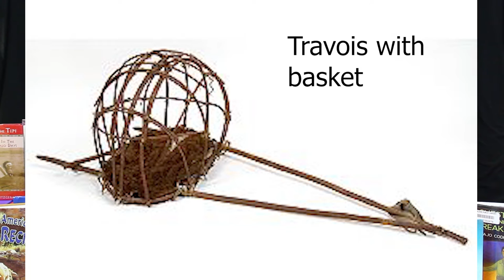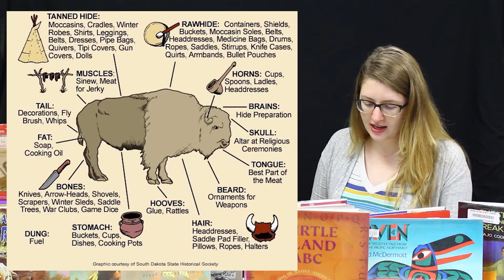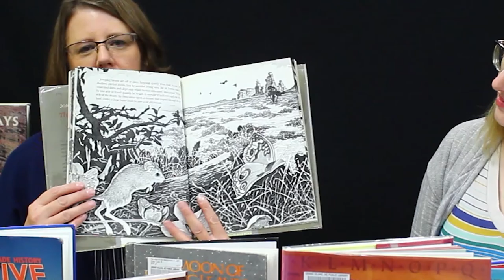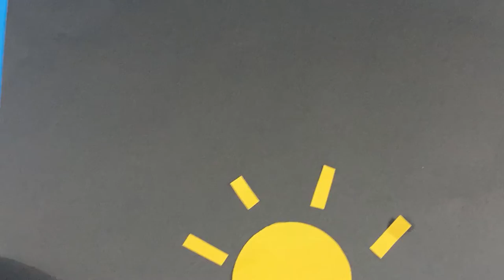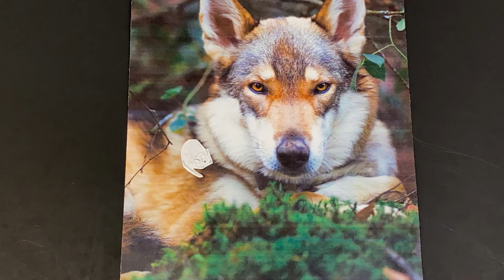Native American Heritage Month| Homeschoolers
Ms. Lori and Ms. Elle talk about American Heritage Month and the Legend of Jumping Mouse.

The Turtle Story, a Native American Account of Earthquakes

Links to references used check them out for more info!